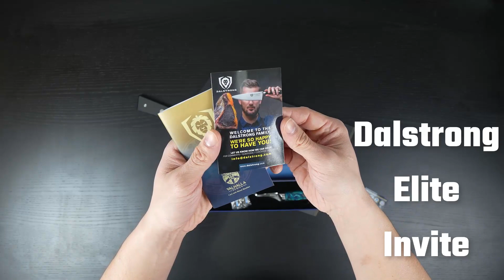Who Knew A Meat Fork Could Be SO BEAUTIFUL?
The Valhalla meat fork is a fierce impaler. Long, piercing tines for skewering slices or large cuts of meat or vegetables. Whether pinning your prey to carve, or moving cuts from board, to plate, to grill, this fork is your weapon of choice. The lean, clean neck between the tines and the handle is etched with a ridged texture to give you enhanced control and grip while carving.